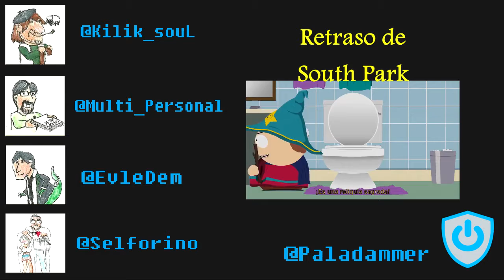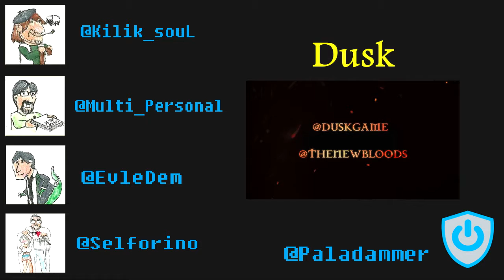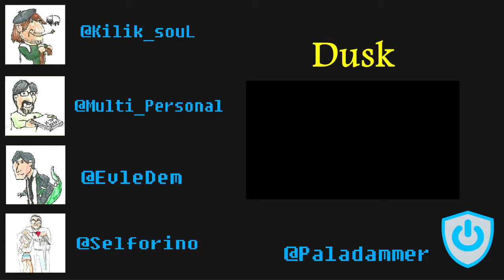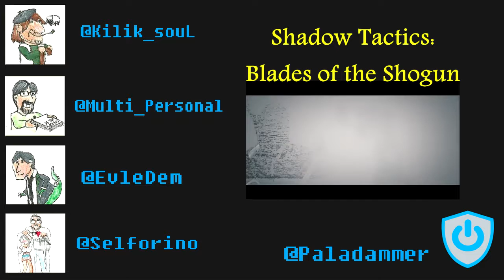La Voz de Paladammer Ep.2 - 7/17 - South Park, Dusk y Shadow Tactics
Podcast en el que @EvleDem, @Multi_Personal, @Kilik_souL y @Selforino hablan sobre:

- Feral Rites
- Zenith
- FIFA 17
- Hybrid Wars
- XCOM 2
- Aragami
- Manual Samuel
- Forgotten Anne
- Tiny Metal
- Paladins
- DLC GTA online
- Juego de Mesa del LOL
- La próxima película de Monster Hunter
- Resident Evil Vendetta
- South Park: The Fracture But Whole
- Dusk
- Shadow Tactics: Blades of the Shogun
- Pokemon Showdown, Pokemon Go, Hack de Pokemon Rojo y azul, Pokemon Sol y Luna y Banco Pokemon
- Asterix and Friends
- Tokio Game Show
- Sellos de The Witcher
- Robo en Pokemon Go
- Rudy Fernandez en NBA 2K17
- La banda sonora de Tidus
- Fracaso de No Man´s Sky